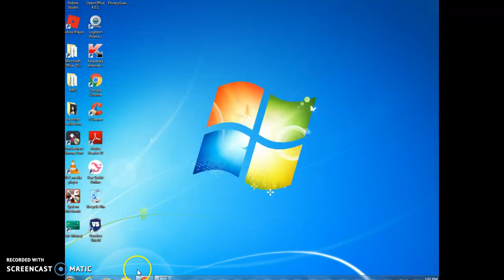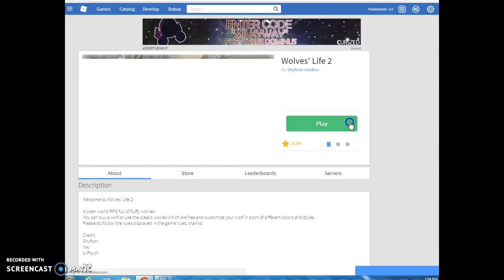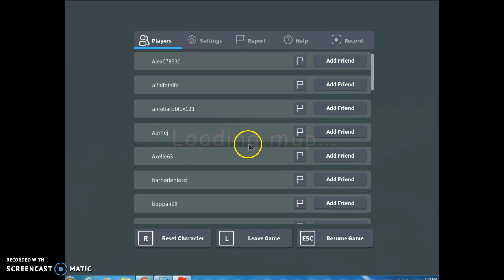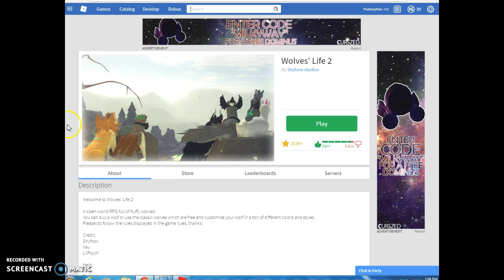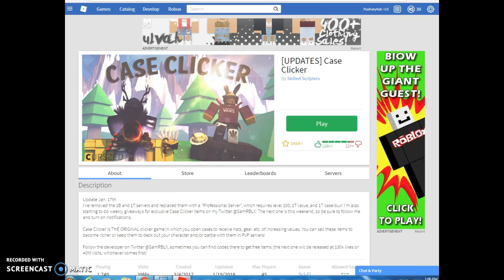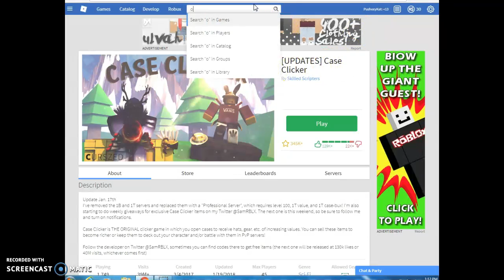Wolves Life 2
sorry guys i maccidentally